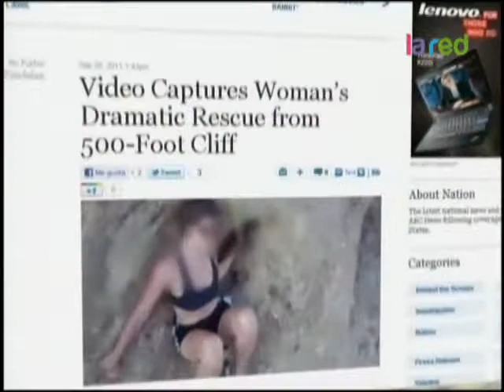Dramático rescate de mujer atrapada en acantilado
Una mujer resultó con heridas leves luego de quedar atrapada en los peligrosos riscos de un acantilado de más 150 metros.  La mujer de 24 años de edad, quedó atrapado en la parte superior del acantilado durante una excursión al Topanga State Park en Malibú, California.